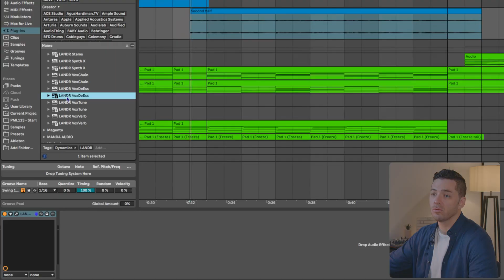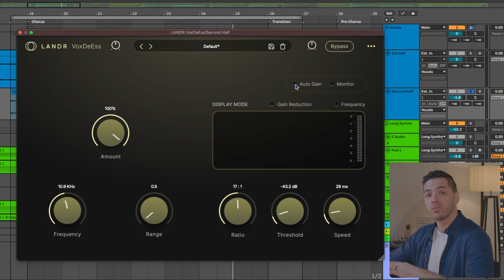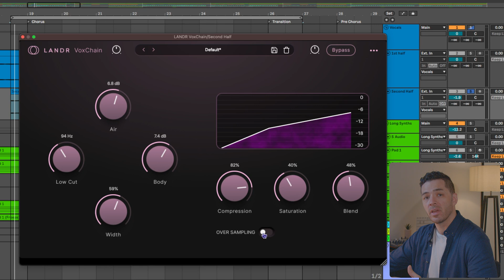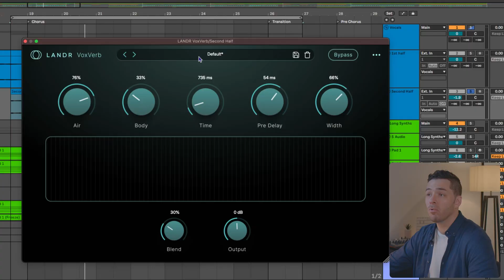Getting Started with LANDR Vocal Plugin Bundle (Complete Walkthrough)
In this video, we walk through each plugin in LANDR Vocal Plugin Bundle: VoxTune, VoxDeEss, VoxChain, and VoxVerb on a track in progress, with vocals recorded on a Shure SM7b microphone.

You’ll learn how to get the most out of LANDR Vocal Plugin Bundle on your vocal mixes, which includes dialling in real-time pitch correction, removing harsh sibilance, shaping tone and dynamics, and applying space-enhancing vocal reverb.

If you're feel frustrated or lost in the vocal mixing process, stuck using low-quality free plugins or overwhelmed by which tools to use and in what order, LANDR Vocal Plugin Bundle makes it easy to get pro quality vocals in seconds.

Get LANDR Vocal Plugin Bundle on its own, or in LANDR Studio

Follow the LANDR blog to get the best tips, tools and tutorials for producers

0:00 Intro
0:23 VoxTune
2:44 VoxDeEss
4:19 VoxChain
5:43 VoxVerb
7:08 A/B Comparison
7:31 Outro